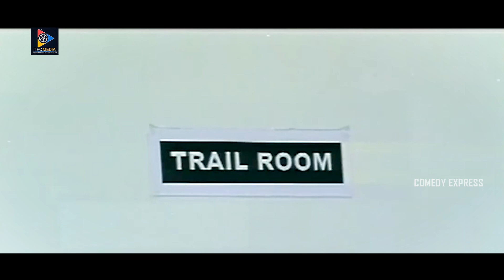ఏమైంది తాతా తలుపుసందులో ఇరుక్కున్న ఎలుకలా అరుస్తున్నావ్? నలిగింది ఎలుకకాదు నావేలు | Comedy Express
Watch & Enjoy ఏమైంది తాతా తలుపుసందులో ఇరుక్కున్న ఎలుకలా అరుస్తున్నావ్? నలిగింది ఎలుకకాదు నావేలు.